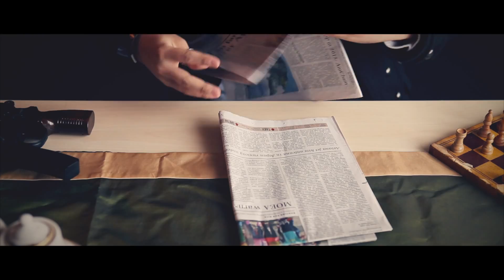2015 ignite學生特會 -- 星火崛起 Firestorm 宣傳片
活動梯次
大專梯:07/03-05(五-日)高中應屆畢業生至大學應屆畢業生
國高梯:07/07-09(二-四)國小六年級畢業生至高二升高三生/參加高三社會組指考學生
地點:西湖渡假村 小巨蛋(苗栗縣三義鄉西湖 11 號)
聯絡窗口:火把教會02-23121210 分機211 小朱秘書

報名費用:$2500/人(餐點、宵夜、住宿、交通、保險、紀念品、場地費及活動費)
報名日期:05/09-06/07(日)
報名網址:goo.gl/Fk0MDL
報名流程:
1 填報名表 → 2 繳費 → 3 回傳繳費􏰀錄 →4 回傳家長同意書 →5 收到確認簡訊

注意事項:
請於送出報名表後七天內繳費 繳費方式:請使用個人專用帳號透過轉帳匯款繳費,細節請看線上報名表、活動官網或 DM

退費機制:
活動前 30 天取消報名,將全額退費
活動前 15-29 天取消報名,將退還已繳費用之 50% 活動前 1-14 天取消報名,將不予退費